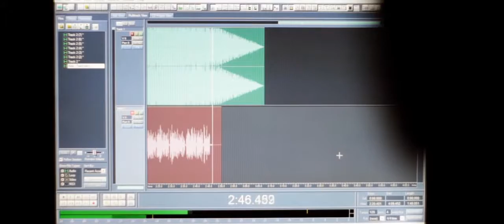ADAR - Bi Tenê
Yabancı şarkılara Türkçe, Türkçe şarkılara ingilizce, Kürtçe şarkılara Türkçe çeviri alt yazı ekleyip bana yardımcı olursanız sevinirim😉